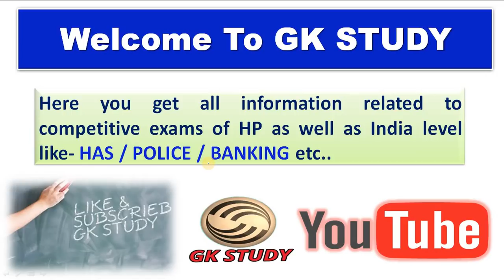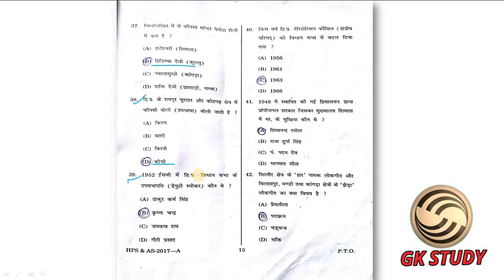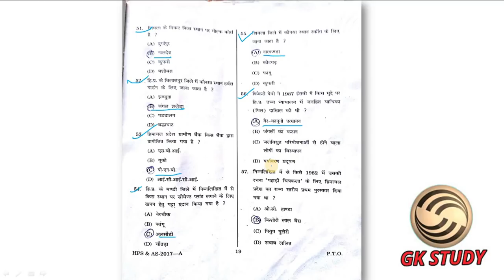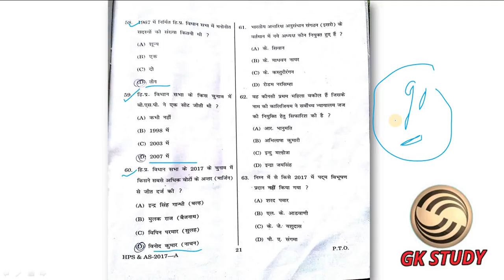Allied Exam 29 April 2018 ! Himachal GK Question Discussion ! Answer Key !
Today in this video we will talk about answer key of allied exam 2018 in hindi.

join telegram channel of GK STUDY

      Rahul Gupta

** ourtimecoming03 **